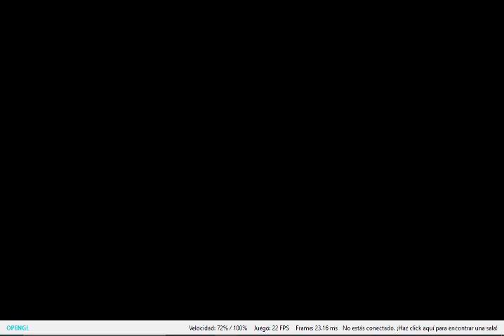NIVEL DE PLAYA DK CONTRY RETURN